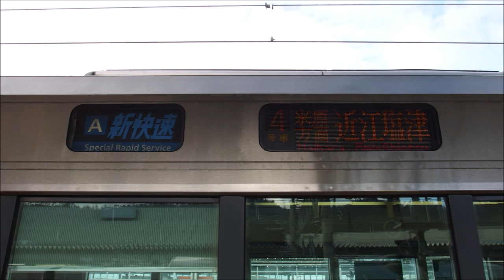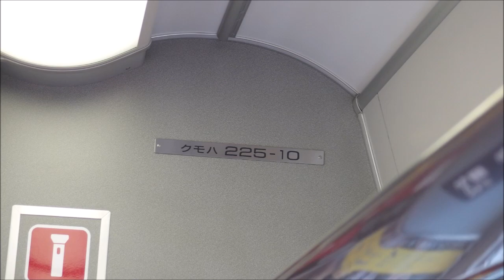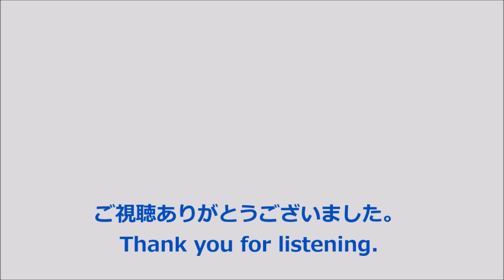【走行音･三菱IGBT】223系2000番台〈新快速〉米原→近江塩津 (2020.1)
〈新快速〉近江塩津行です。おまけとして225系0番台(東洋車)による【近江塩津→敦賀】間も収録しています。